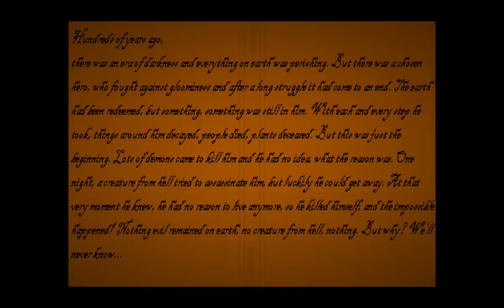Silly Doom 3 mods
So Tumblr isn't letting me upload it as a video so I'm sharing it here